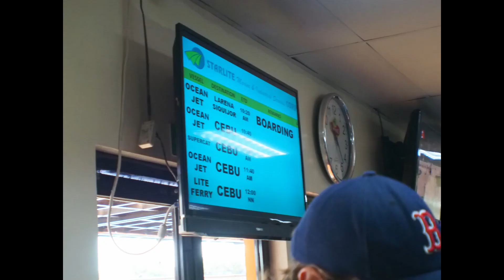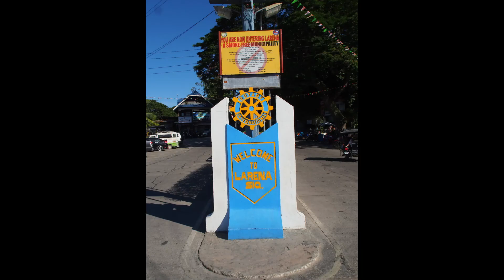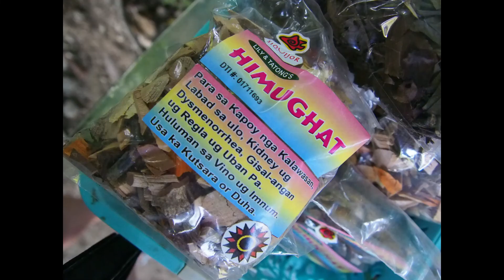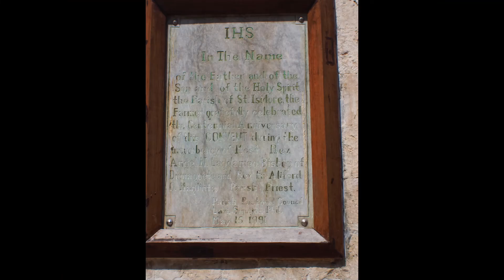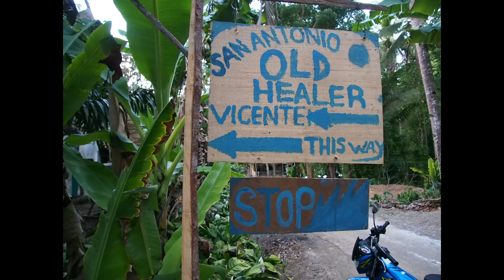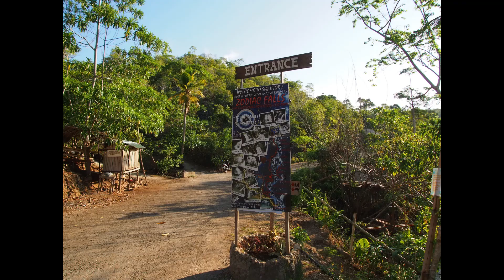Filipini - Siqujior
Potapljaška avantura na Filipinih je dosegla vrh pričakovanj na prečudovitem rajskem otoku Siqujior.
Otok je razgibanega reliefa z noro lepimi in ohranjenimi podvodnimi vrtovi. Pravi raj za lovce na makro utrinke in jate raznobarvnih ribic. Ob vstopu v vodo je vse v barvah ter razčlenjeno od koral.
Mističnost so tu iskali že stoletja tujci in domačini in do dandanes ima en poseben čar.
Je otok vračev, zdravilcev in nasmejanih dušiš vsenaokrog.
Definitivno vreden obiska za par dni.
Slike in video: Jana Šubic Jurjavčič

Potapljali smo se pri Božotu - Bozidar Bajzelj - Dive Point, kjer smo bili res lepo sprejeti in pokazal nam je lepe lokacije. Potopi so bili res en sam užitek, brez omejitve z časom. Iskrena hvala Božo.